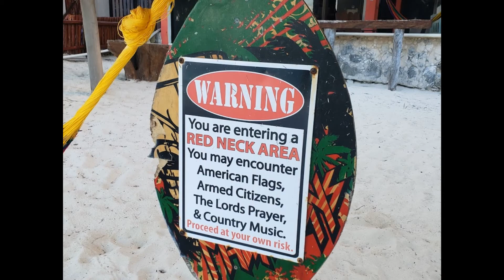Mexico #2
Trip to Akumal